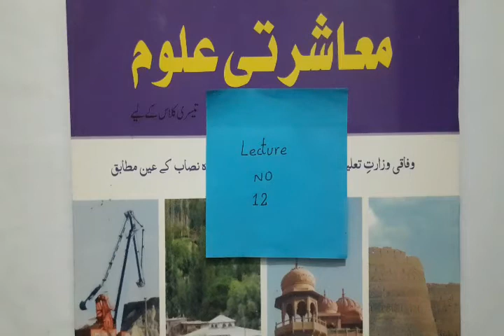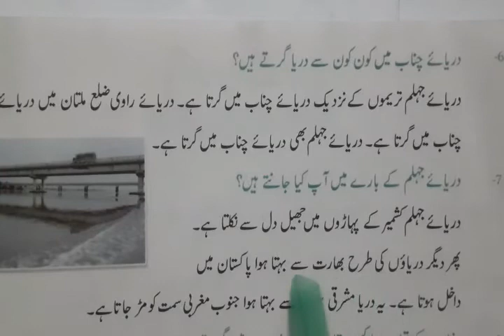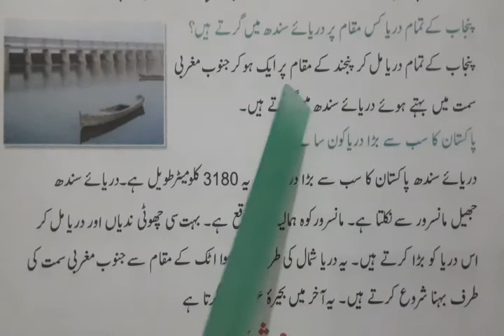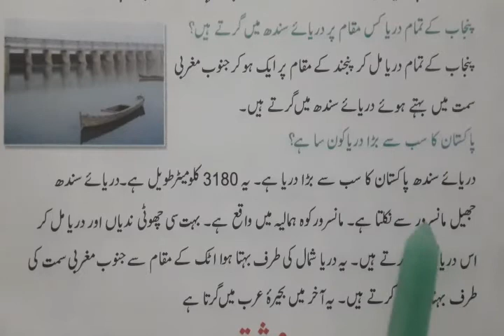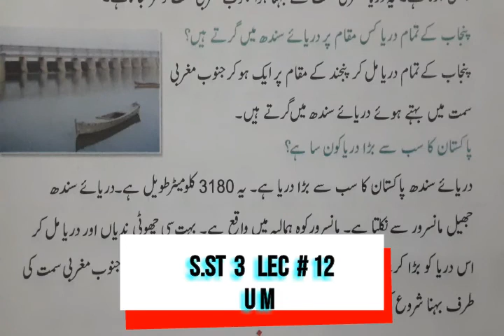Lecture 12 S.ST UM Class Three